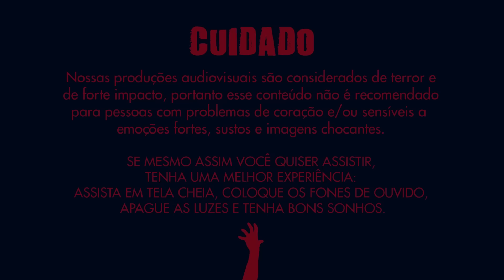EU TAMBÉM OUVI - Lenda Urbana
SINOPSE
A história de "Eu Também Ouvi" é uma lenda urbana famosa - I heard it too - onde a filha ouve a mãe chamar e quando vai atender ao chamado, percebe que não foi sua mãe quem a chamou de verdade.
Este vídeo foi todo gravado em plano sequência, ou seja, sem cortes.

Somos o Lenda Urbana, lançamos vídeos de terror semanais e especiais às sextas-feiras 13, sempre à meia-noite